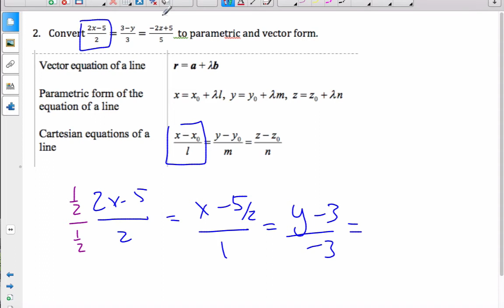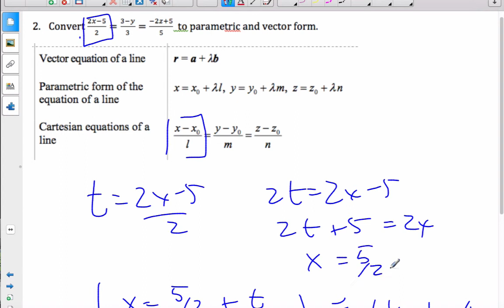IB Math HL - Vector Equation of Lines 2 12.4.1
IB Math Video